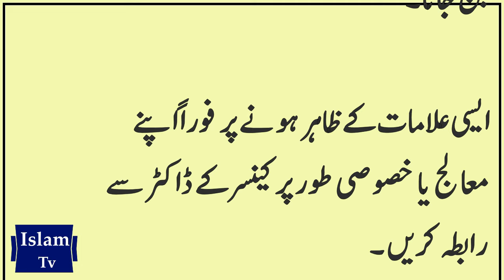Breast cancer ki alamat in urdu | breast cancer symptoms in urdu | breast cancer symptoms in hindi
aj ki achi bat,  islam tv,